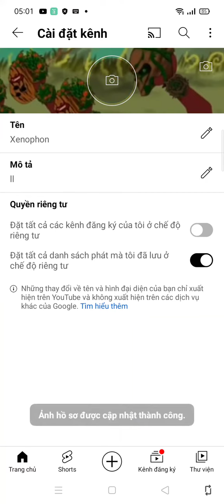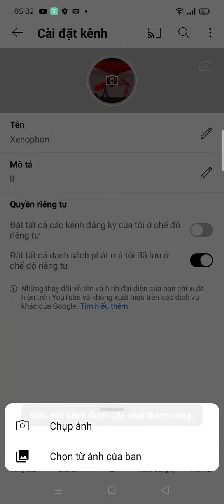change avatar and cover image